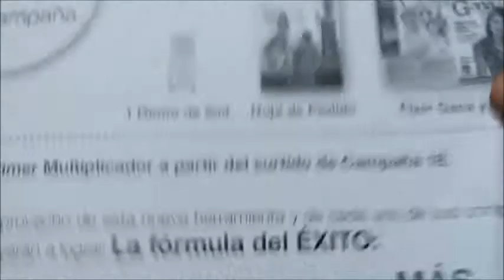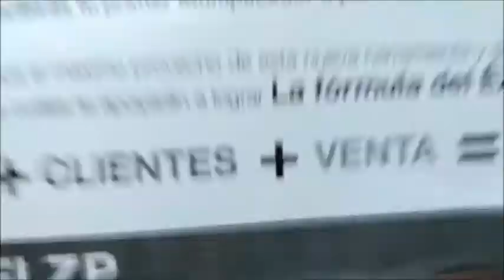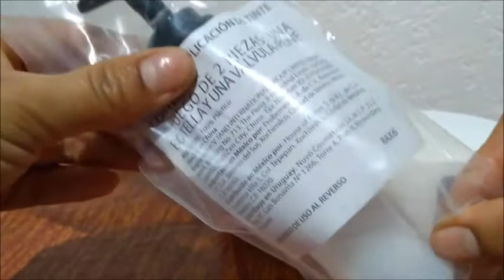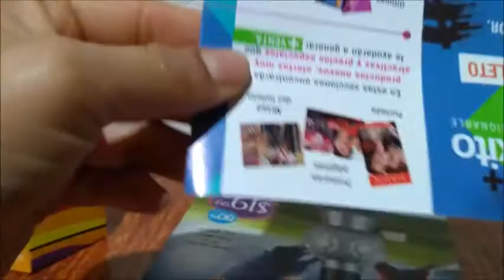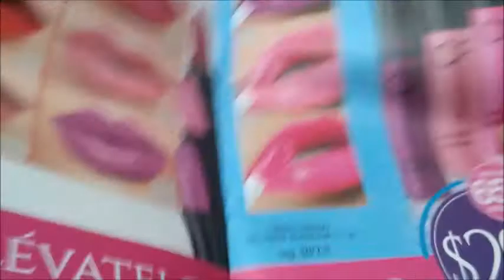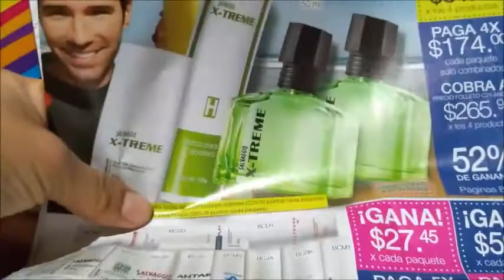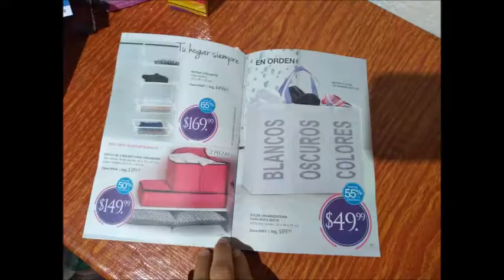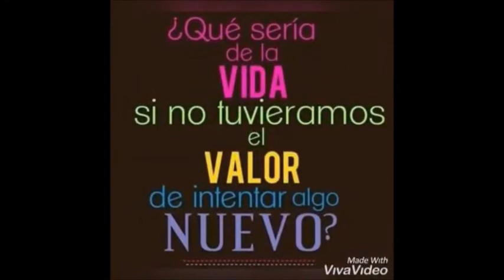UNBOXING/PEDIDO FULLER C19 ARIANA GARRIDO